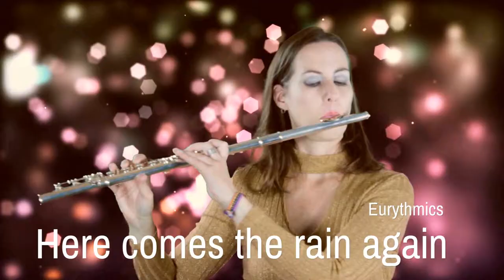Blackbird Acoustic Music Trailer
Blackbird Acoustic Music, Karlsruhe, Germany

Bernadette Ahl: Vocals
Regina Fischer: Flute & Alto Saxophone
Johannes Schmitt: Guitar

Mixed/Recorded by Johannes Schmitt 2019, Blackbird Media